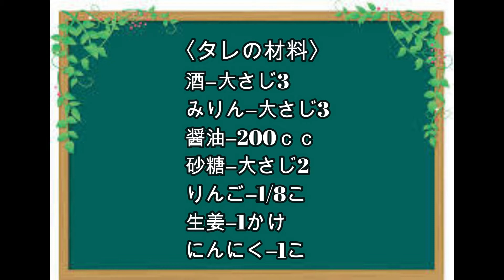美味しい焼き鳥作ろう Let's make delicious yakitori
焼き鳥は、お家で作って、出来立てを頂けることは、最高の幸せです。家のキッチンのガスコンロはセンサーが付いていて、焼き目があんまりつかないので、今回、焼き鳥網焼きコンロを購入しました。大満足です。豆腐田楽や、鰻のかば焼きもやってみたいです。
 am very happy to make yakitori at home and have it freshly made. The gas stove in my kitchen has a sensor, and it doesn't burn very well, so I bought a yakitori grilled stove this time. I am very satisfied. I also want to try tofu Dengaku and eel kabayaki.

おいしい焼き鳥を作ろう

●材料
鶏もも肉---1枚
鳥レバー---1パック
鳥の皮---1パック
鳥の砂肝---1パック
長ネギ---1本
タレ

タレの調味料
醤油---200cc
砂糖---大さじ2
りんご---1/8切れ（すりおろす）
生姜---1かけ（すりおろす）
にんにく---1片（すりおろす）

太い竹串

●作り方
1.りんご、生姜、にんにくはすりおろしておき、鍋に、タレの材料を全部入れて、煮詰める。
タレは好みの味に整える。
2.タレを、背の高い容器に入れる。深さのある容器にすると、焼き鳥がタレに付けやすい。
3.材料を切って串に刺す。もも肉は適当に切る。レバーは中に血が入っているので、きれいに取る。皮も、適当に切る。砂肝は半分に切って、白い筋が硬いのではいで取る。たてに包丁を入れて薄くしておく。長ネギは3㎝に切る。
4.串に刺していく。もも肉は、肉、ネギ、肉、ネギ、肉の順で刺す。他の材料も串に刺す。
5.焼き鳥用のコンロで焼いていく。火が通ったらタレに付け、またコンロで焼き、二度目のタレを付け、もう一度焼いたら出来上がり。
6.お皿に盛りつける。

Let's make delicious yakitori

● Materials
Chicken thigh --- 1 piece
Bird liver --- 1 pack
Bird skin --- 1 pack
Bird Gizzard --- 1 pack
Long onion --- 1
Sauce

Sauce seasoning
Soy sauce --- 200cc
Sugar --- 2 tbsp
Apples --- 1/8 slices (grated)
Ginger --- 1 over (grated)
Garlic --- 1 piece (grated)

Thick bamboo skewers

1. Grate apples, ginger and garlic, put all the ingredients for the sauce in a pan and boil.
Adjust the sauce to your taste.
2. Put the sauce in a tall container. If you use a deep container, yakitori can be easily attached to the sauce.
3. Cut the ingredients and stick them on a skewer. Cut the thigh meat appropriately. The liver has blood inside, so take it clean. Cut the skin appropriately. Cut the gizzard in half and remove it with a hard white streak. Put a knife in the vertical and make it thin. Cut the green onions into 3 cm pieces.
4. Stick on a skewer. Thigh meat is stabbed in the order of meat, green onion, meat, green onion, and meat. Skewer other ingredients as well.
5. Bake on the stove for yakitori. When it's cooked, add it to the sauce, bake it on the stove, add the sauce a second time, and bake it again.
6. Serve on a plate.